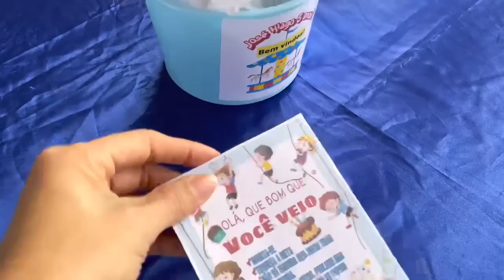O GRANDE DIA 😱- FESTA PARQUE DE DIVERSÕES/ HIAGO fez5- finalizei o bolo em cima da hora da festa 😁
📹➡️Canal da FAMÍLIA

📎Clica aqui para assistir a receita da massa de bolo